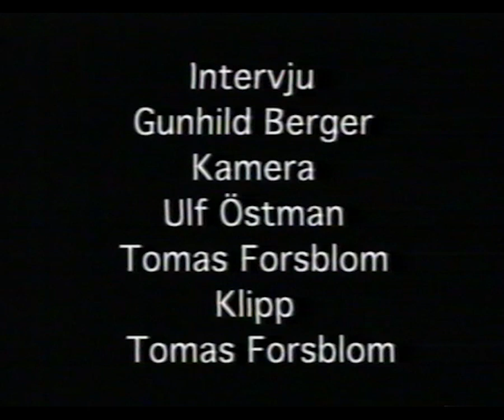Utdelning av Pedersöre Klockan - Mottagare: Kurt West